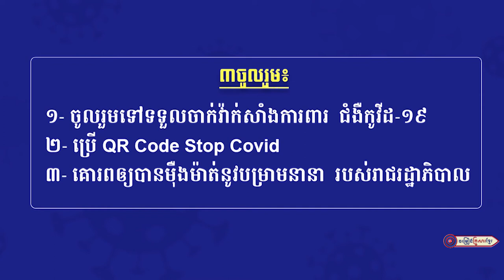វិស័យកីឡាក្នុងសម័យតេជោ || លោក សុះ ម៉ាច